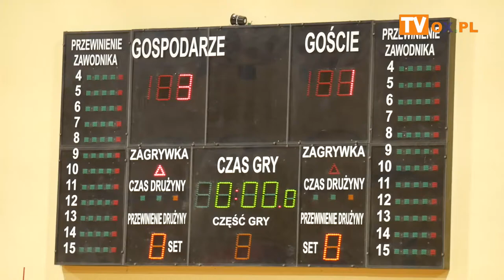[FLESZ] Mecz Talent Sferawent Cieszyn Hemarpol Norwid Częstochowa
Mecz Talent Sferawent Cieszyn - Hemarpol Norwid Częstochowa
w ramach Mecz XIX kolejki sezonu 2020/21 siatkarskiej 1 Ligi Śląskiej.
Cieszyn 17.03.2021